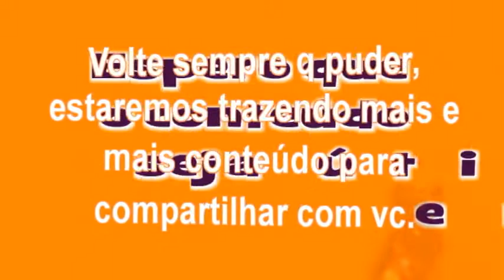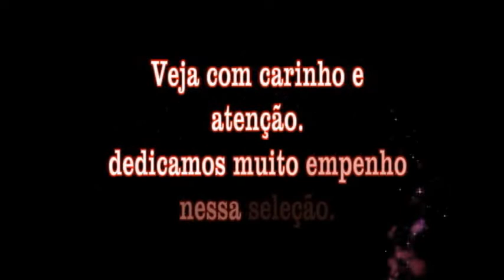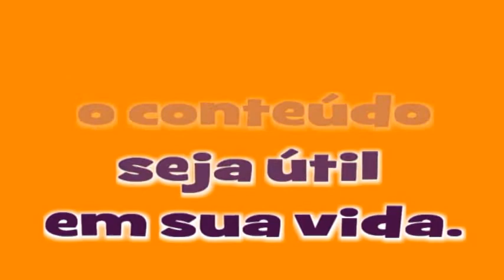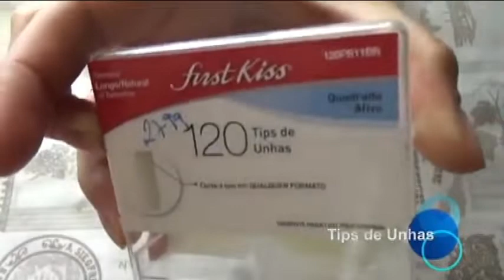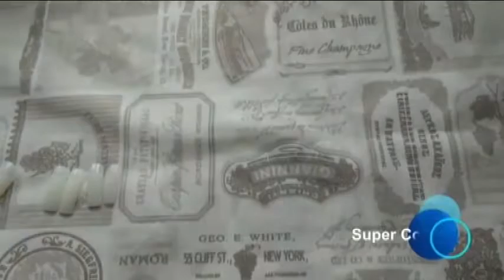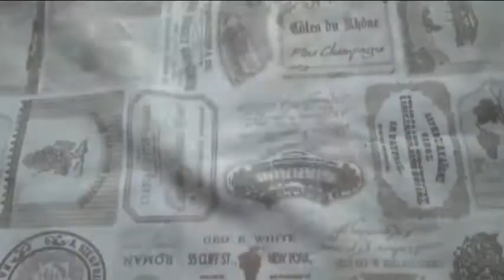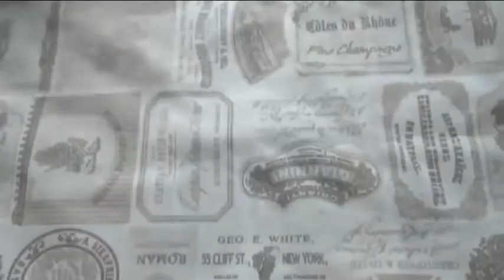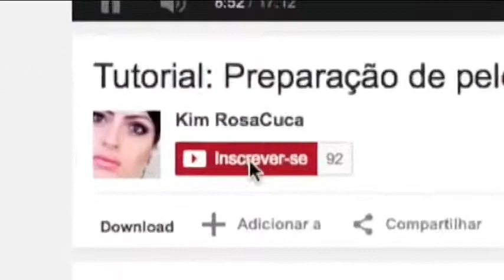COMO COLOCAR UNHAS POSTIÇAS EM GEL e Ganhar Dinheiro - Renda Extra - Seja Sua Patroa - Portador BN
Unhas Postiça - ganhe dinheiro - tenha uma boa renda extra - que tal ser sua própria patroa? aprenda a colocar unhas postiças e faça disso uma renda extra onde você pode ganhar dinheiro e ter um faturamento muito rentável!